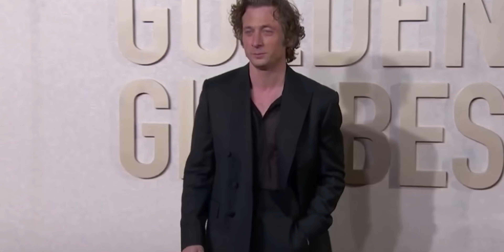BU Fatakada | UIUC Mania 2024 | Back Row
2/3/24
Virginia Theatre
Champaign, IL
Timestamps:
0:00 - Mania Intro
0:10 - BU Fatakada
7:12 - Team Intro